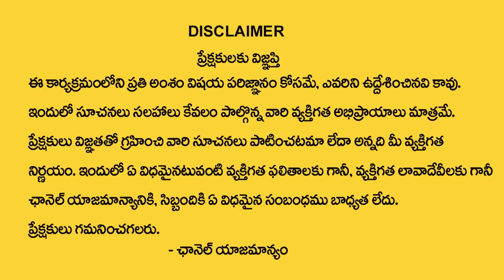Astrology Remedies For Marriage | Marriage Problems Solutions Astrology | Dintakurthi Murali Krishna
Watch►Astrology Remedies For Marriage | Marriage Problems Solutions Astrology | Dintakurthi Murali Krishna | @ManamTvWorld